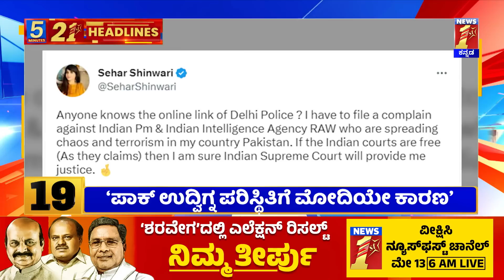News Headlines 5 Minutes 21 Headlines | 11-05-2023